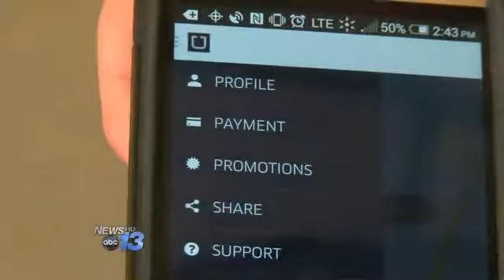Greenville-Spartanburg International Airport Bans Ub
GREER, S.C. -- Greenville-Spartanburg International Airport could be penalizing Uber drivers for doing business on their property.

Airport officials tell News 13 as long as Uber remains illegal in South Carolina, drivers could face hundreds of dollars in fines for doing business at GSP.

"I mean, like it's good for people in college and stuff, if they need like, safe rides," Furman freshman Harper Caswell said.

Caswell said her friends use Uber all the time